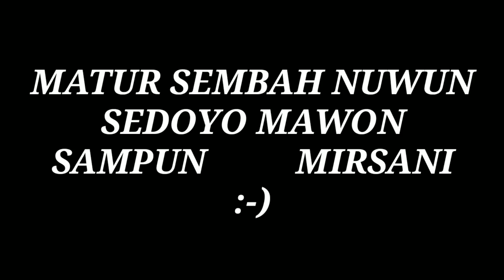OBROLAN ANGKRING " BAKULE GEMBUS ANGKRINGAN BUDREK " GUYONAN JAWA BIKIN NGAKAK (bahasa jawa )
Assalamualaikum teman sansan..
Maaf ya video ini latepost puncak acara 17an di kampungku...kali ini aku kebagian ngisi acara obrolan angkring..dagelan atau lawak jawa yang pastinya bikin ngakak dan lucu...hehehe..semoga kalian terhibur..dan maaf kalau isi video nya full bahasa jawa